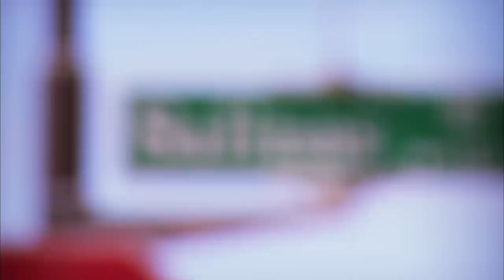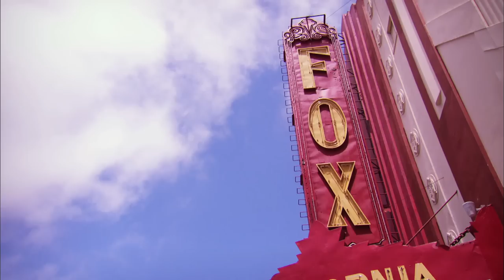Ruben Villa | Boxing's Next Oscar De La Hoya?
Eighteen year-old Ruben Villa is one of the most exciting amateur Boxing prospects in America.  The teenage Bantamweight sensation has over 135 victories to his name and has won countless national titles.  To find out more about the youngster who is being tipped to take next year's Olympics by storm, Trans World Sport travelled to Salinas, in California, where Ruben lives and trains.